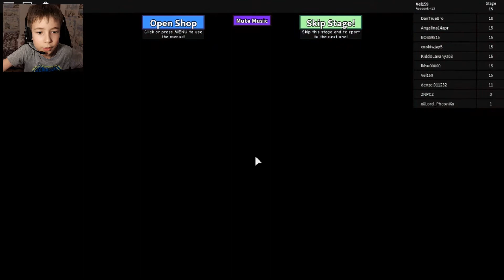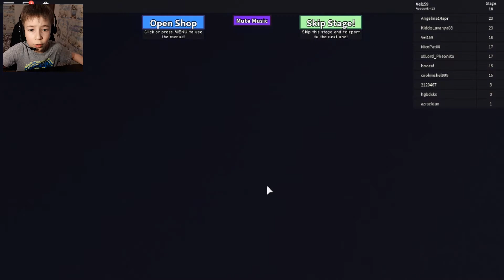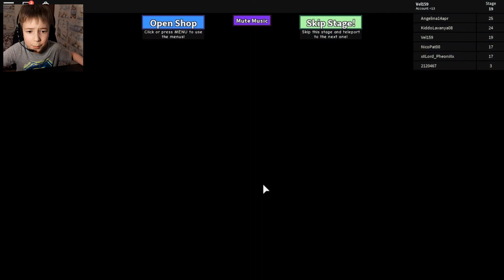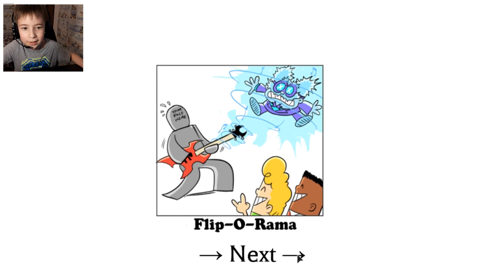Жуткое приключение в Роблокс.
Это было очень Жуткое приключение в Roblox.